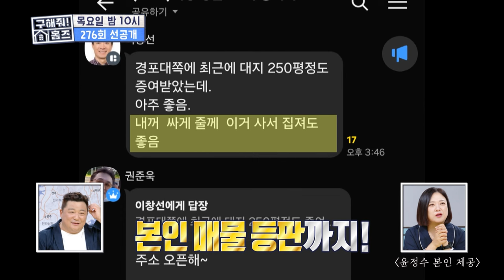＂최고의 사랑 시즌 2네!＂ 김숙 앞에서 익숙한 듯 고분고분한 윤정수🤣, MBC 241128 방송